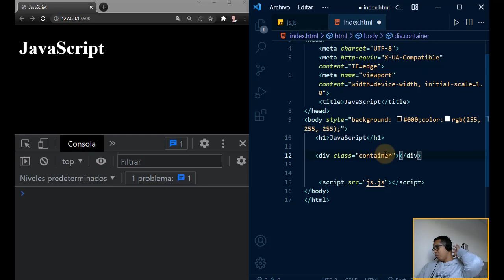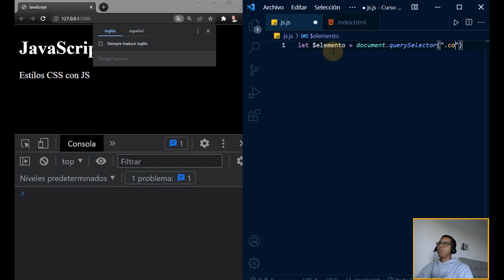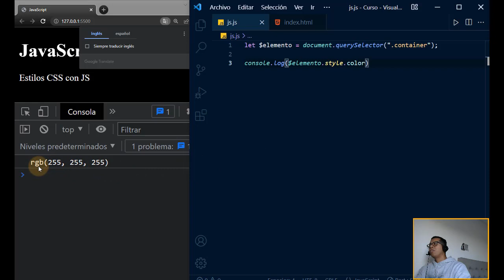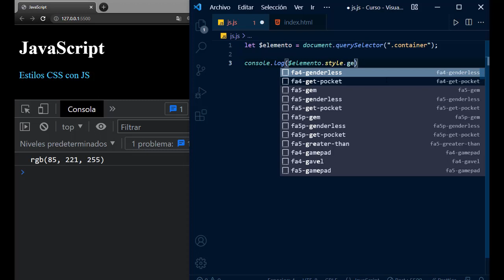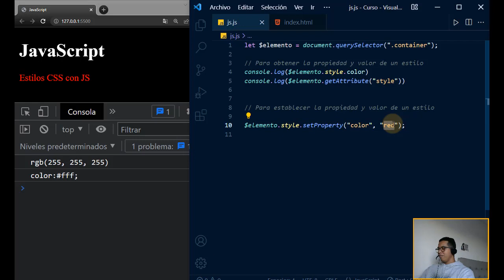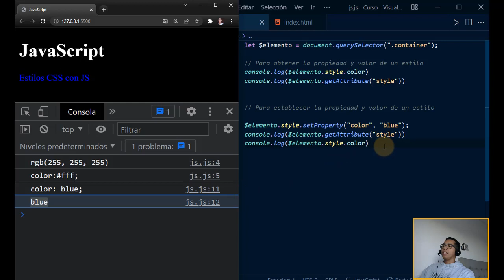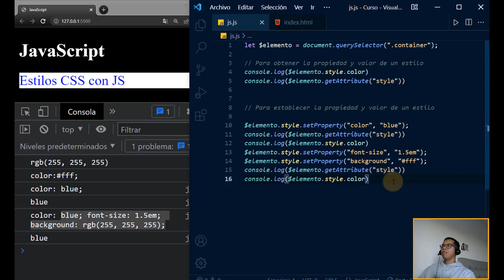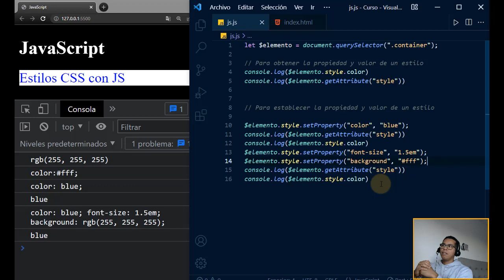JavaScript Desde Cero - #40 DOM (Aplicando estilos)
Este es el curso de JavaScript desde cero, en esta oportunidad estaremos manipulando nuestras estilos del DOM en JS.